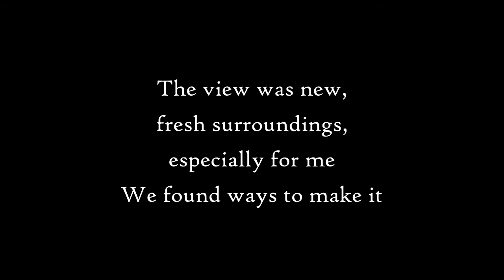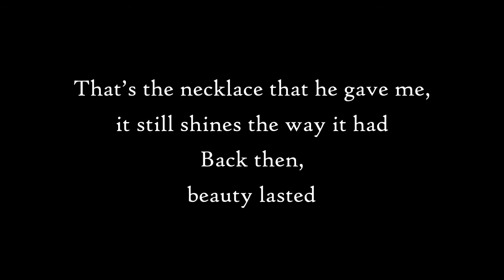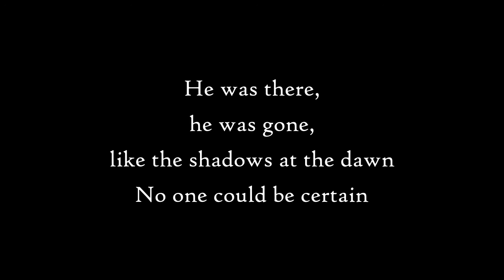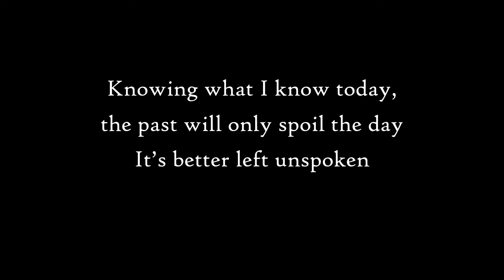Allison Petriella - Back Then (Lyrics)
Allison Petriella - Back Then

LYRICS:
That’s the ticket, just the stub, of a show we went to see
Back then, things were different
The view was new, fresh surroundings, especially for me
We found ways to make it

That’s the necklace that he gave me, it still shines the way it had
Back then, beauty lasted
A recipe of his fine cooking, the kind I tried to memorize
He had me so distracted

A treasure trove of memories
Another time, another me
But we don’t need to look back
So we don’t need to look back

People living more on guard, life was changing on a dime
Back then, we were frightened
He was there, he was gone, like the shadows at the dawn
No one could be certain

That’s the letter that he wrote me, David’s star next to his name
Back then, hearts were broken
Knowing what I know today, the past will only spoil the day
It’s better left unspoken

Yes, it’s hard to look back

Sometimes it’s good to look back

Music & Lyrics: Allison Petriella & Benjamin Hoppe
Music Production: Benjamin Hoppe
Album Art: Christiana Shonts